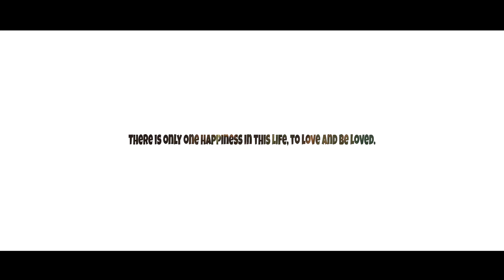BEST PRE WEDDING SHOOT KARAN & MEESHA